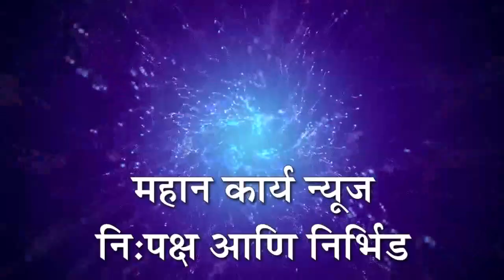दोन युवकांचा हेरवाड ते केदारनाथ 2200 किलोमिटरचा सायकल प्रवास पूर्ण